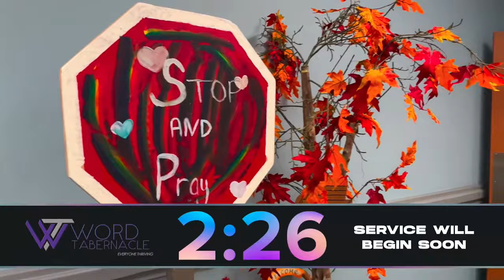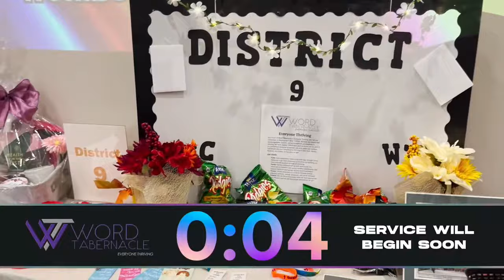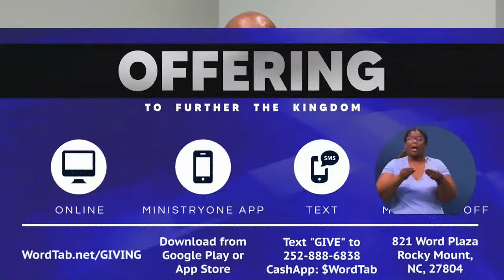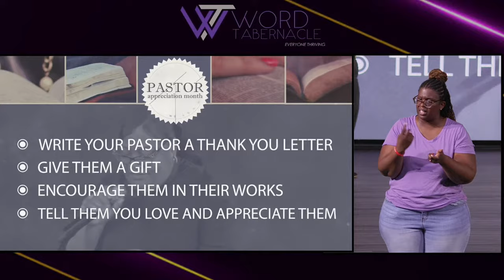WTC ASL SUNDAY SERVICE REPLAY - October 15, 2023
WTC American Sign Language Sunday Service Replay For Kingdom Decisions, Prayer Requests, Giving Options, and more please *This service was previously recorded*